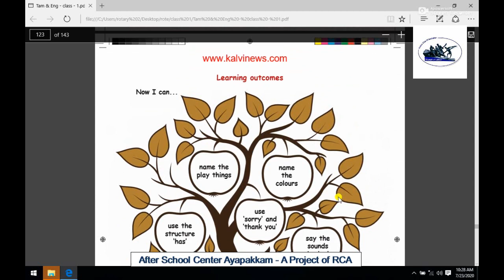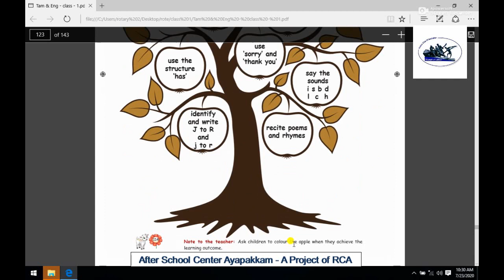Rotary Club of Ambattur Class 1st English Play Time Part 8 Learning Outcomes